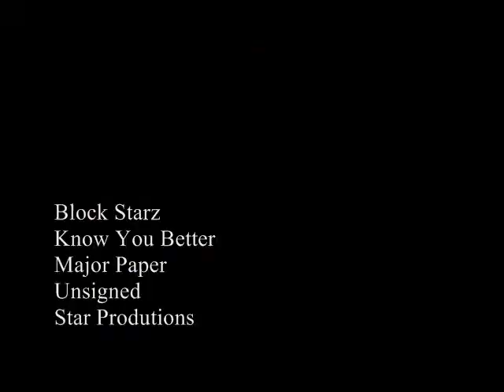Block Starz - Know You Better (Official Video) [HQ]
We Shot The Video & Edit It Our Self So If You Like It Hit Us Up !